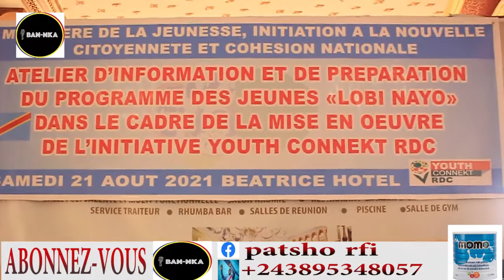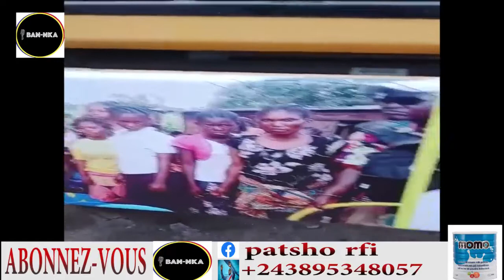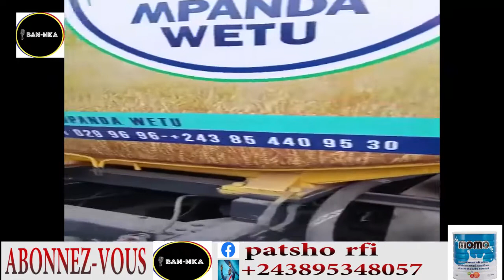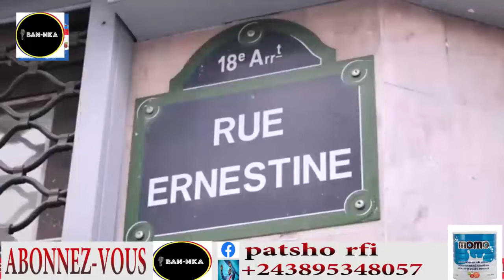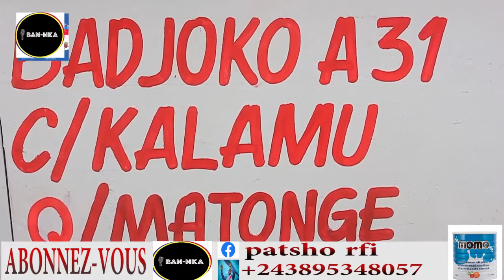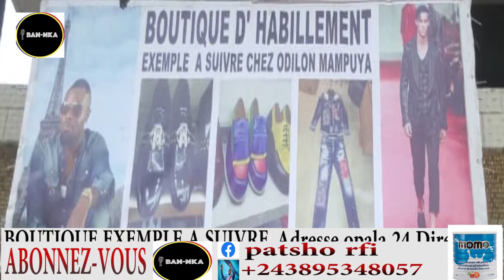💥KAKE APRÈS ANNONCÉ YA JEAN MARC KABUND PONA MARCHÉ YA ZANDU LELO YE MOKO AKITI NA ZANDU BOTALA 🚥